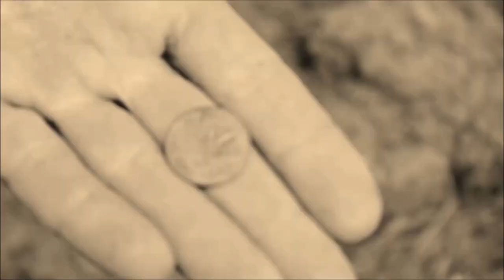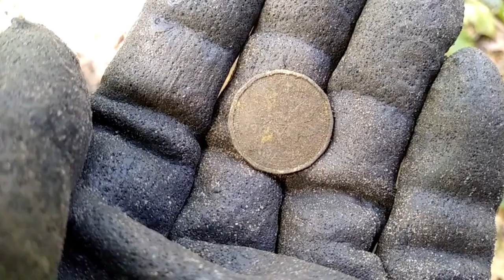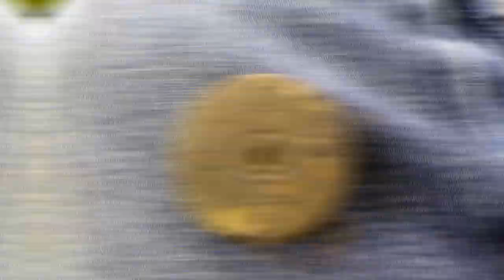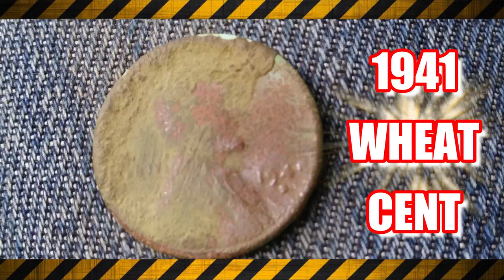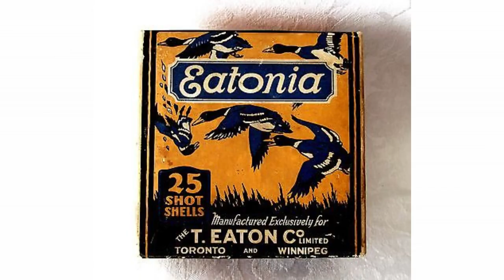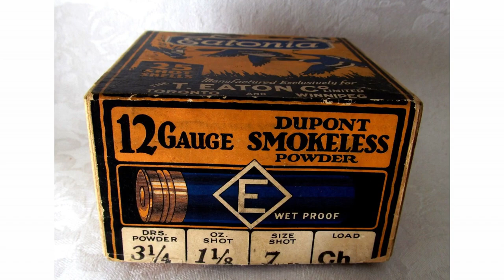Metal Detecting Ravines In Toronto | Minelab Equinox 600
Metal detecting with the Minelab Equinox 600 metal detector in search of buried treasure: gold, silver, coins, rings & relics.  In this metal detecting video:  digging Toronto ravines with Depthspader.

⚡ You can also contact my friend Phil Myers at Myers Metal Detectors
       Personal service and military discounts !!!

⛏️ Need a new digging shovel? I use the Sir Kay by Excalibur.
       Contact my friend Casey for a customized shovel.

📬 Mailing Address:
     Suite 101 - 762 Upper James
     Hamilton, ON L9C-3A2
     Canada